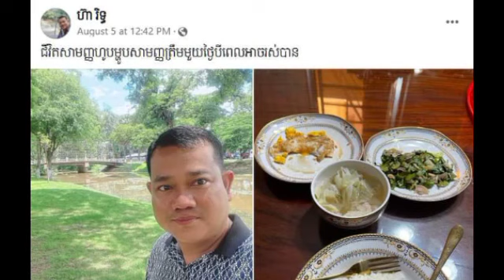ពូម៉ៅ ធ្លាប់តែប្រើប្រាស់ជីវិតអភិជន តែពេលនេះមិនដូចមុន សុំអោយតែមានបាយ៣ពេល ហូបម៉ារស់ៗគ្រប់គ្រាន់ហើយ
ពូម៉ៅ ធ្លាប់តែប្រើប្រាស់ជីវិតអភិជន តែពេលនេះមិនដូចមុន សុំអោយតែមានបាយ៣ពេល ហូបម៉ារស់ៗគ្រប់គ្រាន់ហើយ Uncle Mao used to live an aristocratic life, but now, unlike before, he only asked for 3 meals when he ate enough fresh meat.